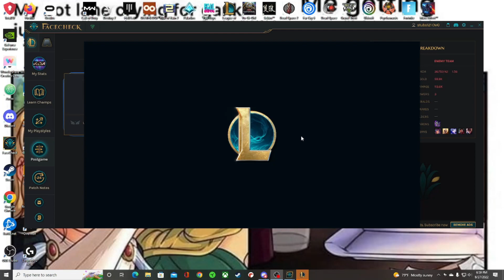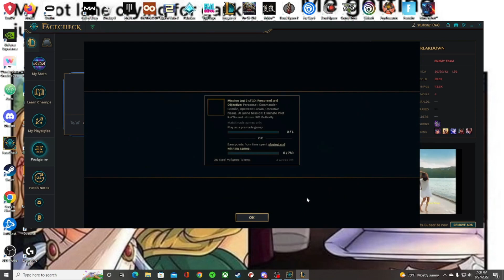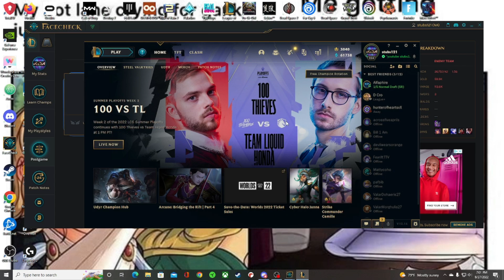EZREAL AND BRAND MAKING THE ENEMY TEAM USELESS!! Stubs121 and Alfaphire League of Legend Gameplays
EZREAL AND BRAND DUO!!! MAKING THE ENEMY TEAM USELESS!! League of Legends Gameplay

Don't forget to be awesome and don't forget to love! No matter where you are, no matter who you are, make someones day and be awesome! Tell that person you love them because we could all use a little love sometimes even if we don't show it.